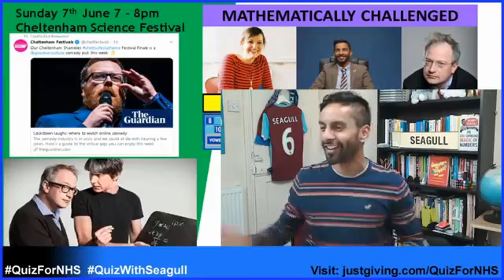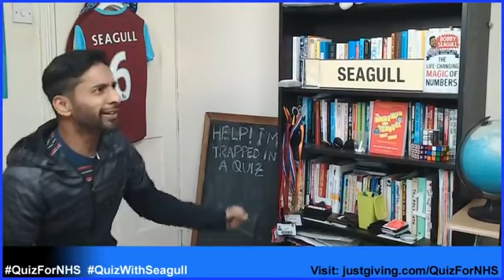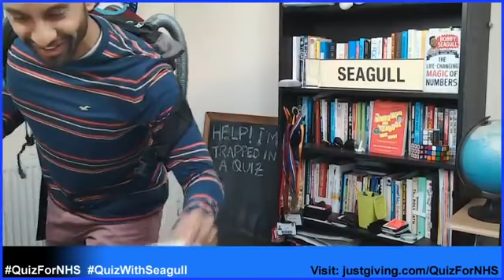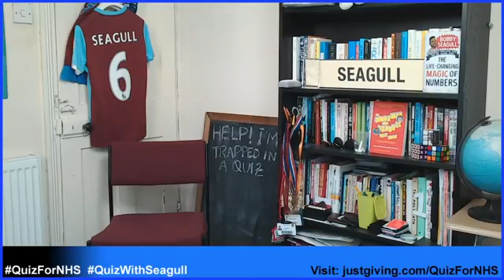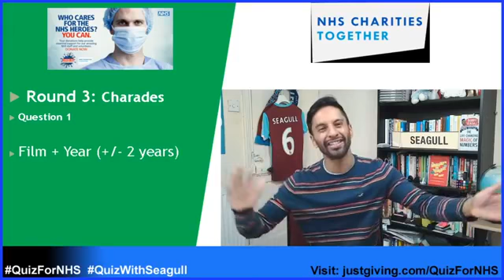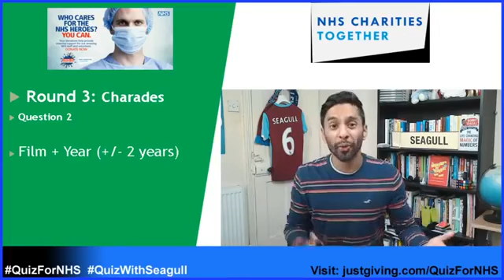Family QuizForNHS Q9: Charades (R3/4) with Bobby Seagull 8pm Sat 6th June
Note CHANGED TIME of 8pm. Please share this event with friends & family!

A fun family quiz including rounds on primary school, pictures, charades and even a sing-along! My quizzes are on my YouTube, Facebook, Twitter and Instagram. We plan to raise £10,000 for our NHS.

After winning Celebrity Mastermind on England at World Cups and defeating England manager Gareth Southgate in an England football quiz, I am continuing my 8pm Wed football quizzes alongside my family friendly Saturday evening quizzes!

Please let any quiz or football fans know by sharing the QuizWithNHS QuizWithSeagull details.

Please tweet/Insta/TikTok along to @Bobby_Seagull with QuizWithSeagull